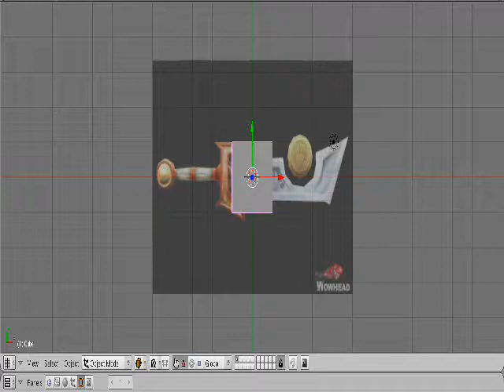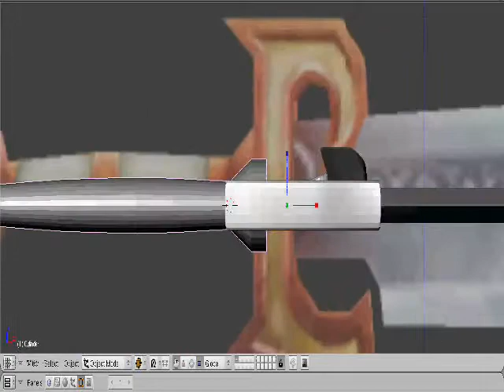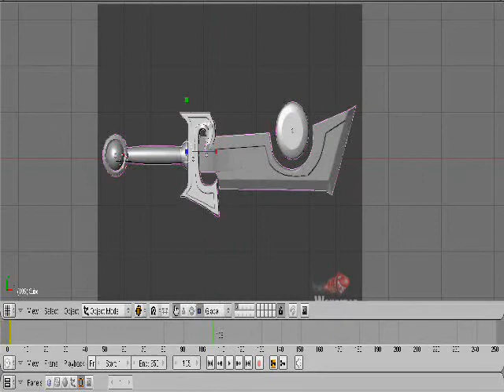Speed modeling "Ashbribger" in blender 3D